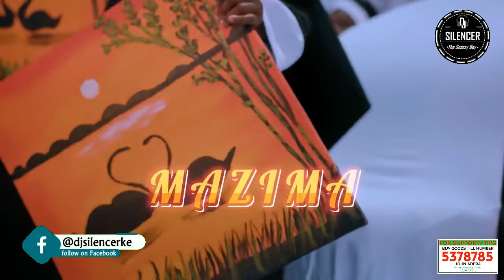UGANDAN VIDEO MIXTAPE VOL 1 2023 - DJ SILENCER FT VINKA, BEBE COOL, CINDY SANYU, FRESH KID, SHEEBA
This YouTube channel is not monetized due to copyright.
Feel free to tip or buy the dj some coffee

ALL RIGHTS BELONG TO THEIR RESPECTIVE OWNERS Our understanding is that these videos are in correlation to Fair Right Use, however given that it is open to interpretation, if you identify a video on this channel that infringes your copyright, privately send us an email on and we will remove it immediately.